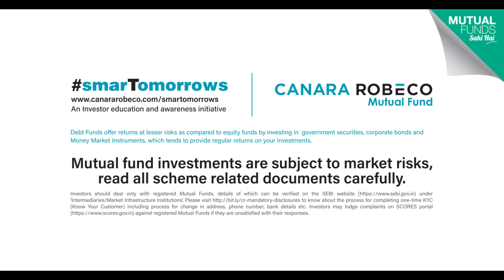ડેટ ફંડમાંથી નિયમિત આવક | Regular Income from Debt schemes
Did you know Debt Mutual Funds offer returns at lesser risks as compared to equity funds by investing in government securities, corporate bonds and Money Market Instruments, which tends to provide regular returns on your investments. There are many such facts about Mutual Funds that may surprise you. Know more about Mutual Funds and plan your smarTomorrows